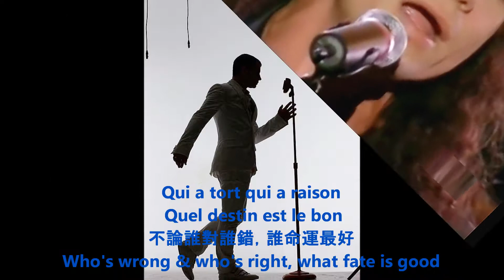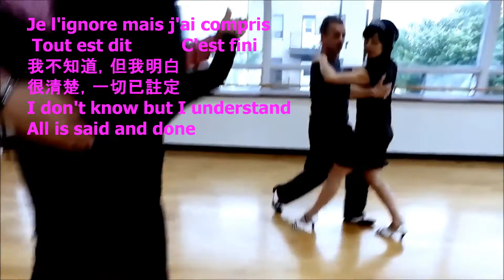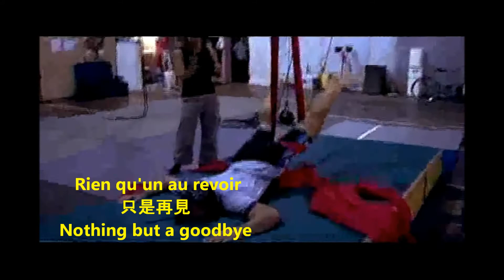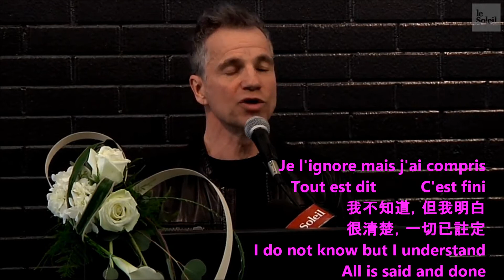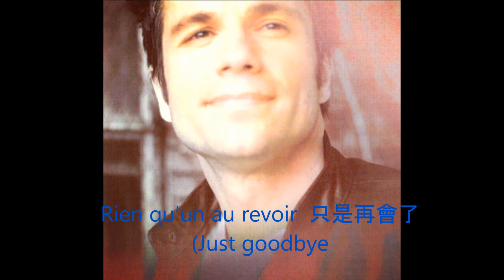Bruno Pelletier - Ne dis jamais adieu ('Never Say Goodbye') @La route d'Eldorado' 2000 with lyrics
On my top top favourite list.   Bruno's version (Fr version) is even better than the English version by Elton John 'Friends never say goodbye', with a scent of sadness, despair to say goodbye!

(Enfin, enfin. I have made twice this beautiful song under Alain+Bruno version and it's a must to have 1 for Bruno!  💟💚)

Adventuers with persistent effort for excellence and perfection, ..and thanks to Bruno and his team!   2017, I love the Bruno/Sally Folk's Les Dieux de la danse + the fascinating Long Ma+Kumo visited Ottawa.  2018, the performance hall@Bruno's high school...& many more.. Magnifique!

Declared Photos from internet, credits to many and
Photographer: Ghyslaine Payant Photography
Photographer: Laurence Labart